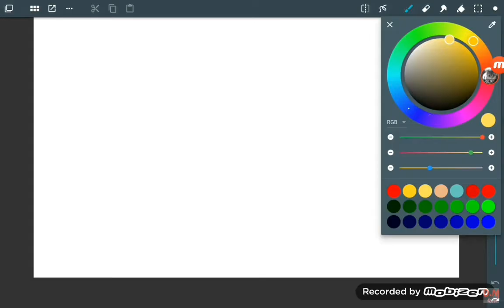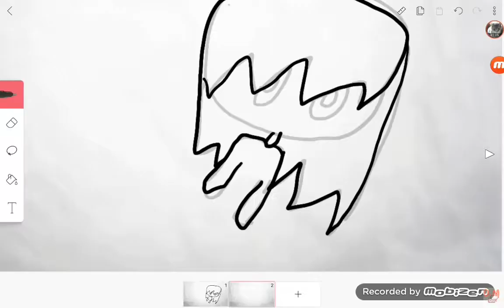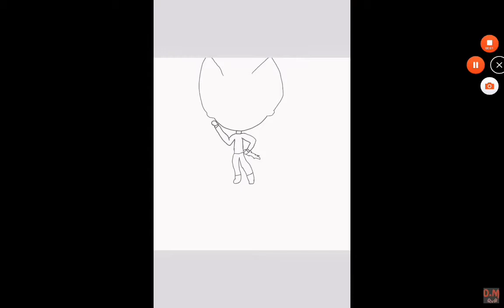60 sub special